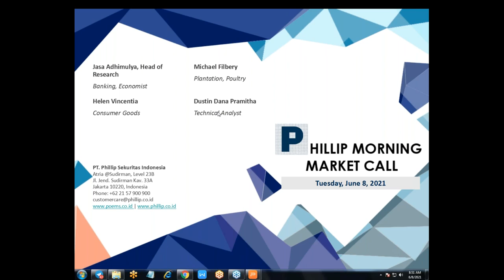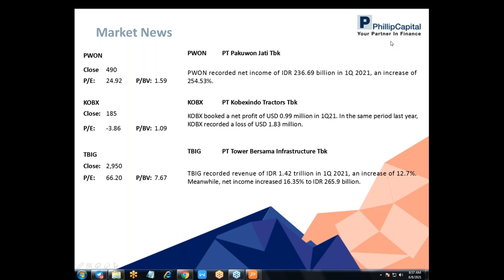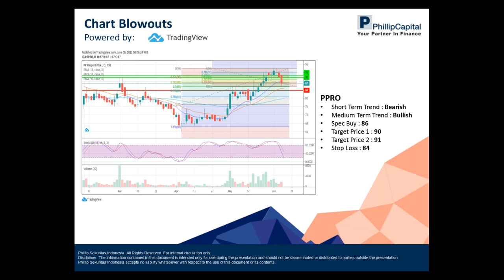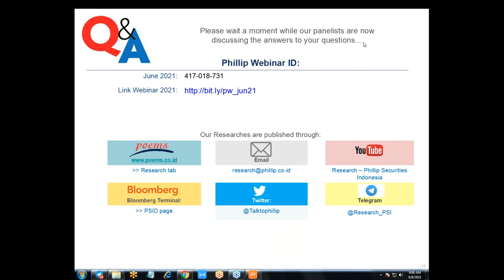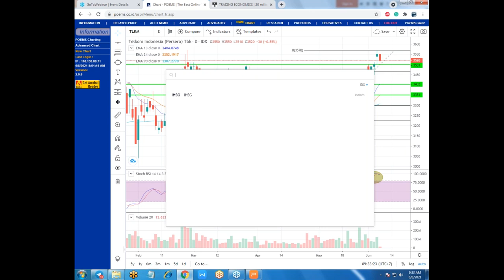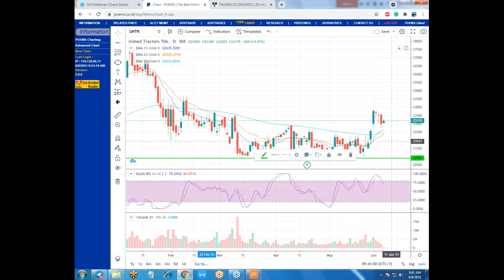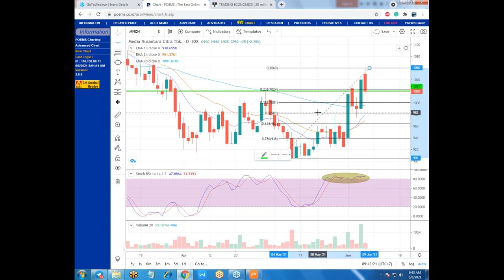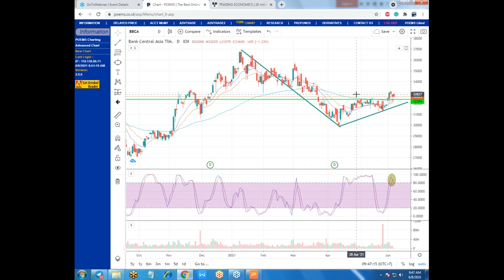Phillip Webinar 8 Juni 2021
Prediksi IHSG (8-Juni-2021)
Bearish (Moderate)

Indeks saham di Asia pagi ini Selasa (8/6) dibuka naik meskipun indeks saham utama di wall Street semalam berakhir variatif (mixed). Investor mengambil sikap wait-and-see di tengah ketidakpastian mengenai tingkat pajak minimum korporasi global serta prospek kenaikan inflasi dan suku bunga.

Investor menanti rilis data inflasi (CPI) AS pada hari Kamis yang akan menjadi salah satu rilis indikator ekonomi penting terakhir sebelum pertemuan kebijakan the Fed di akhir bulan ini. Menteri Keuangan AS Janet Yellen pada hari Minggu mengatakan tingkat suku bunga yang sedikit lebih tinggi merupakan sesuatu yang positif.

Yellen juga menyarankan Presiden Biden untuk tetap melaksanakan rencana belanja infrastruktur bernilai triliunan dolar meskipun akan memicu kenaikan inflasi untuk jangka waktu yang cukup lama dan mendongkrak suku bunga. Saat ini masih berlangsung negosiasi antara Presiden Biden dan anggota Kongres AS mengenai usulan belanja infrastruktur yang di ajukan oleh Presiden Biden yang kemungkinan besar akan didanai melalui kenaikan pajak korporasi.

Namun investor tidak terlalu yakin dengan pendapat Yellen karena suku bunga yang lebih tinggi akan memberi tekanan pada valuasi harga saham sementara perubahan tarif pajak korporasi dapat mengurangi profitabilitas perusahaan atau emiten besar.

Investor juga mencerna kesepakatan yang dicapai oleh Menteri Keuangan G7 mengenai tarif pajak korporasi global paling tidak 15%. Dampak terhadap pasar belum di ketahui karena minimnya rincian yang tersedia dari kesepakatan ini.

Dari sisi makro ekonomi, perhitungan akhir (final) memperlihatkan bahwa pertumbuhan ekonomi (PDB) Jepan menyusut 3.9% (Y/Y) di 1Q21, lebih baik dari estimasi awal yang kontraksi 5.1%. Revisi PDB ini juga lebih baik dari nilai tengah (median) ramalan para pakar bahwa ekonomi Jepang akan mencatatkan kontraksi 4.8%.

Berita

PT Pakuwon Jati Tbk. (PWON) mencatatkan laba senilai IDR 236.69 miliar, naik sebesar 254.53% pada kuartal I 2021.

PT Kobexindo Tractors Tbk (KOBX) membukukan laba bersih senilai USD 0.99 juta di kuartal I 2021. Pada periode yang sama di tahun lalu, KOBX masih harus menanggung rugi sebesar USD 1.83 juta.

PT Tower Bersama Infrastructure Tbk (TBIG) membukukan pendapatan IDR 1.42 triliun pada kuartal I-2021, naik 12.7%. Sedangkan laba bersih sebesar IDR 265.9 miliar, meningkat 16.35%.

Technical Recommendations

HEAL
Short Term Trend : Bearish
Medium Term Trend : Bullish
Target Price 1 : 4,660
Target Price 2 : 4,730
Stop Loss : 4,380

ISSP
Target Price 1 : 296
Target Price 2 : 302
Stop Loss : 262

PPRO
Target Price 1 : 90
Target Price 2 : 91
Stop Loss : 84